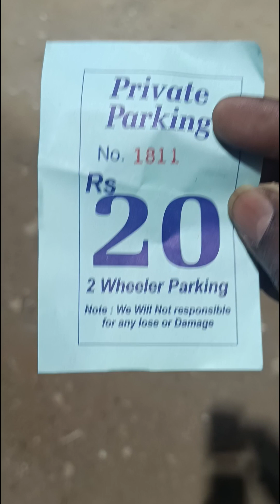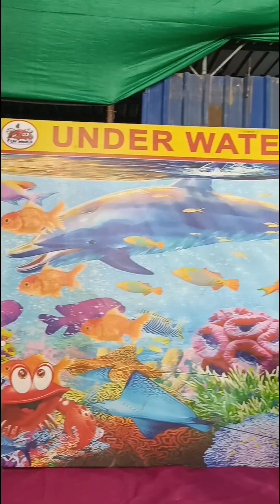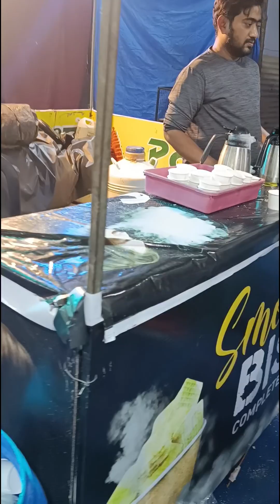Under water tunnel expo#viral hyderabad//kukatpally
natural thinks